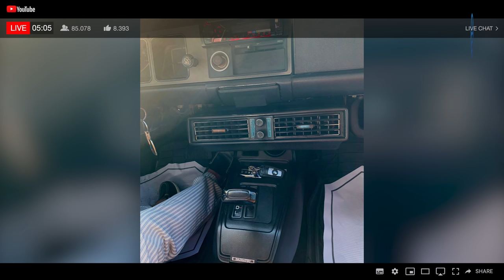Carlos Rubio La Pegó En Casi Todo En Caso David Ortiz - Cesar Menos En Esto!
¿Cuál fue el detalle que Carlos Rubio no pudo precisar o más bien pronosticar que Ed Davis y Ric Prado revelaron?  La respuesta contenida en este Capítulo!